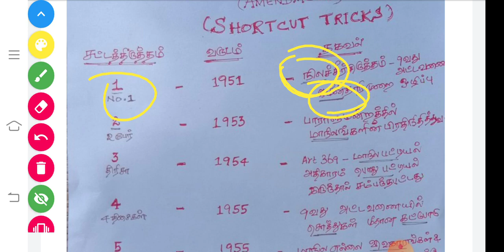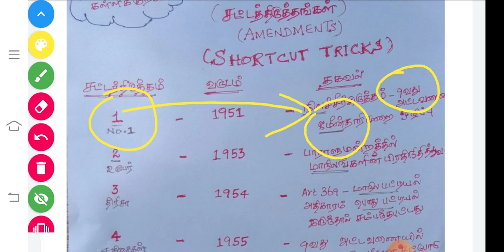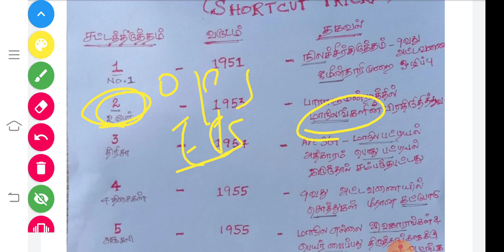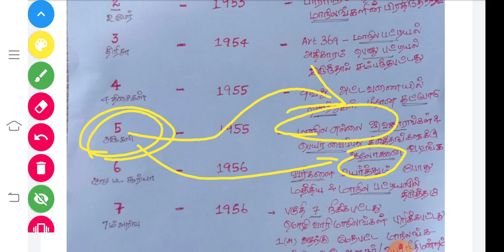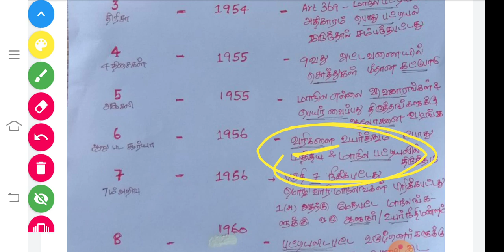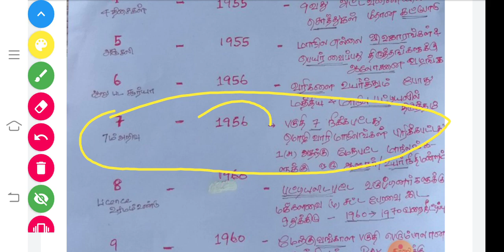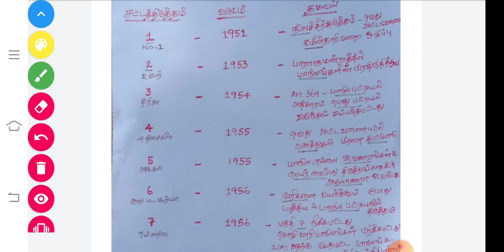சட்டத்திருத்தம்(Amendment) 1முதல் 10 வரை Shortcut|Tamil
சட்டத்திருத்தம்(Amendment) 1முதல் 10 வரை Pdf download

சட்டத்திருத்தம் Part 2 வீடியோ

100 Days PRK Shortcuts வீடியோ Batch

பயன்கள் :

1.தமிழ் திரைப்படம் மூலம் Shortcut (அனைத்து பாடங்களுக்கும்) கொடுக்கப்படும் மற்றும் Kutty Story மூலமும் Shortcut வீடியோ கொடுக்க படும்.

2.Shortcut PDF வழங்கப்படும்

3.Any Doubt உடனுக்குடன் Shortcut போட்டு தரப்படும்..

4.அருமையான Shortcut Maths(Topic Wise) வீடியோ வழங்கப்படும்

5.Mnemonic Memory Trick's முறையில் வீடியோ வழங்கப்படும்

6.Every Sunday Motivation வீடியோ கொடுக்க படும்

7.Mains தேர்வுக்கு தேவையான PDF Class And ஐடியா வழங்கப்படும்..

8.previous Year Question Paper Discuss செய்ய படும்

9.Better Guide Line..

10. 6 முதல்  10th வரை அறிவியல் பாடத்திற்கும் Shortcut வீடியோ..

11.TET Exam மற்றும் TNEB, TNPSC, POLICE, Lab Assistant   க்கு தேவையான அனைத்து syllabus ம்  முடித்து Shortcut வீடியோ கொடுக்க படும்

12. Meterials கொடுக்க திட்ட மிட போகிறோம்..

13.நீங்கள் ஒரு அரசு அதிகாரி ஆவது நிச்சயம்...

PRK ABDULKALAM IAS ACADEMY
KALLAKURICHI

Account details;

branch - kallakurichi
IFSC code-IDIB000K132

நன்றி .🙏🙏🙏🙏🙏